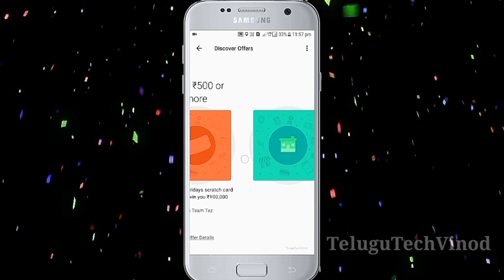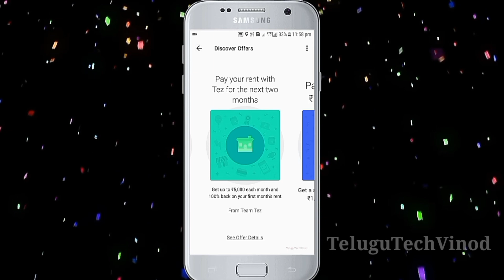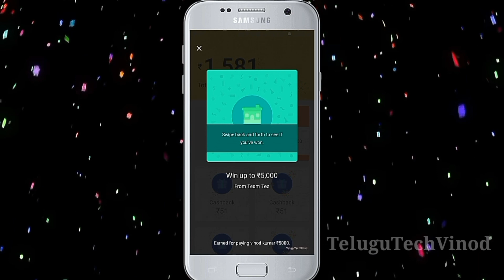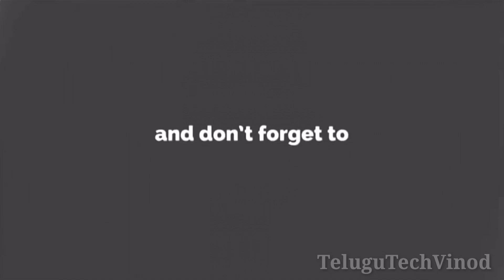Tez - Earn up to 5000/-Rs With New Offer 2018 rentwithtez - TeluguTechVinod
*pos transction demo Thanku for phonepe